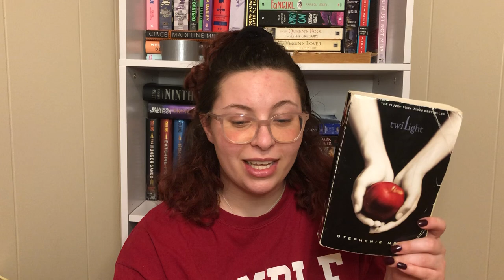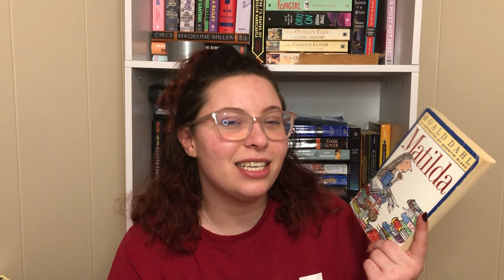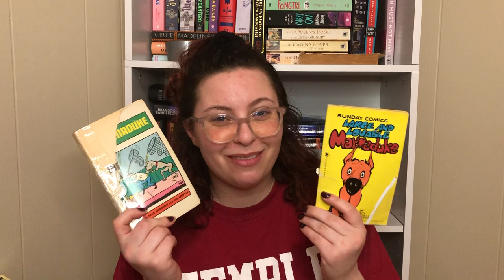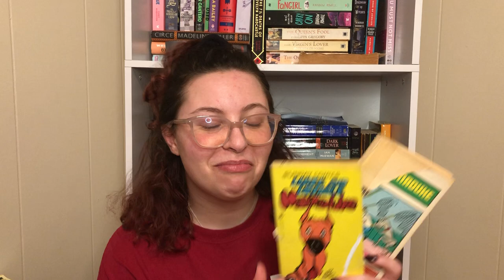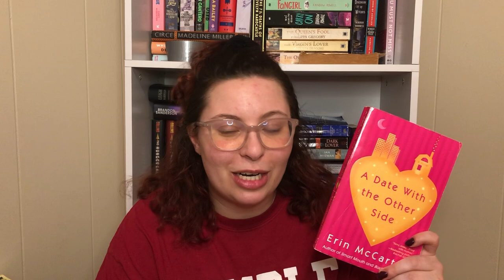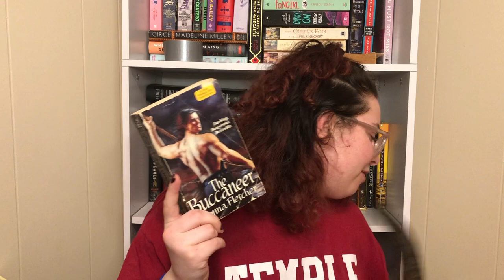books i like to read when i'm stressed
Hey everyone! I know that the world has been a crazy place lately and a lot of people have been making videos similar to this, but I've been feeling like since I'm home more now I wanted to mention some of my favorites. I hope you enjoy!

Books Mentioned:
Twilight by Stephanie Meyers
Matilda by Roald Dahl
Marmaduke by Brad Anderson
A Date with the Other Side by Erin McCarthy
Rendezvous by Amanda Quick
The Buccaneer by Donna Fletcher